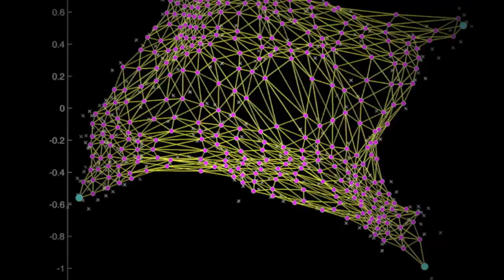Voice Controlled Interface 4 Digital Musical Instrument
About the System:
The Voice-Controlled Interface for Digital Musical Instruments is an alternate controller designed to be an extension or an alternative to traditional touch-based musical interfaces and to work with any deterministic sound synthesis or processing algorithm. It allows simultaneous control of an arbitrary number of real-valued instrument parameter by variation of the performer vocal sound timbre and it can optionally trigger notes. The generative and adaptive dual-layer mapping strategy makes an extensive use of unsupervised machine learning and dimensionality reduction techniques to compute hoc maps for musical control. The aim is to maximize the breadth of explorable perceptual sonic space of specific digital musical instruments by a given "vocal gesture", and to providing at the same time dimensionality reduction of the instrument control space and adaptation to the voice characteristics of the performer. The vocal gesture and the instrument perceptual sonic response are automatically analyzed during the learning stage, computing large heterogeneous feature vectors. The prototype is implemented in Max/MSP and MATLAB, and it communicates with any instrument using OSC/MIDI. A set of Max for Live devices facilitates the interface with instruments in Ableton Live. The prototype allows fast switching between presets and provides visual feedback to the performer (LED matrix in the video).